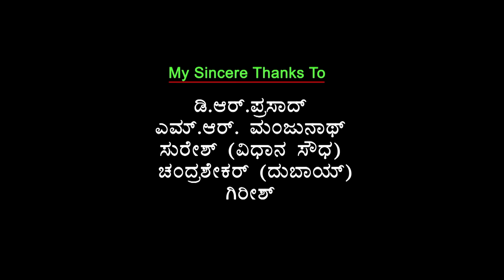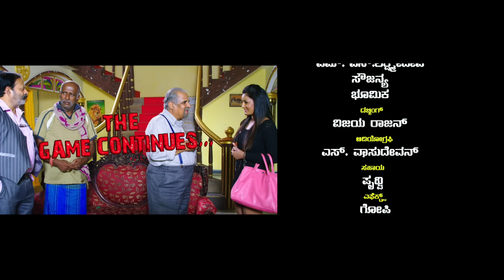Male Nilluvavarege ಮಳೆ ನಿಲ್ಲುವವರೆಗೆ | Kannada HD Movie | Mohan | Kavitha | Soujanya | Bhumika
Watch Male Nilluvavarege Kannada Full Movie Starring Mohan, Kavitha Bohra, Soujanya, Bhumika, Datthathreya. On SGV Digital - Kannada Full Movies YouTube Channel.

Film: Male Nilluvavarege – ಮಳೆ ನಿಲ್ಲುವವರೆಗೆ

Starring: Mohan, Kavitha Bohra, Soujanya, Bhumika, Datthathreya, Sharath Lohithashwa, Srinivasa Prabhu, Kari Subbu, Chati Suresh, M N Lakshmidevi

Director: S Mohan
Banner: Mohan Talkies
Producer: S Mohan
Story: S Mohan (Based on Drama ‘Deadly Game (English)’)
Screenplay: S Mohan
Dialogue: S Mohan
Lyrics: S Mohan
Year: 2015